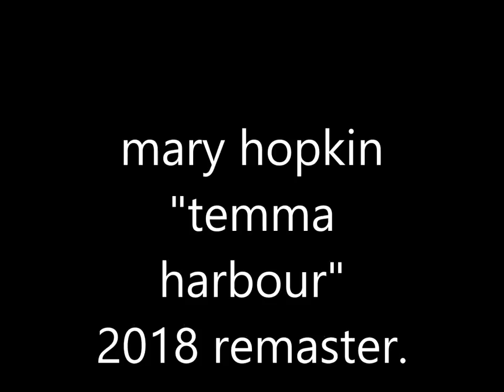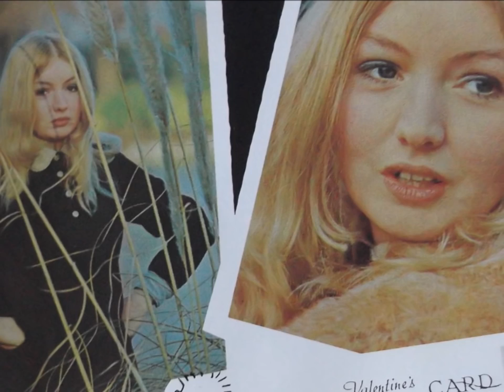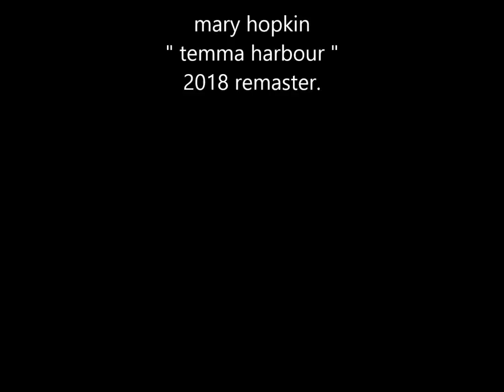mary hopkin " temma harbour " 2018 remaster.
mary hopkin     " temma harbour "    remaster.